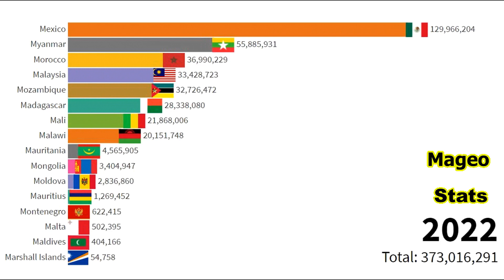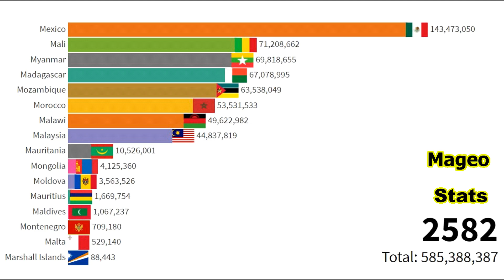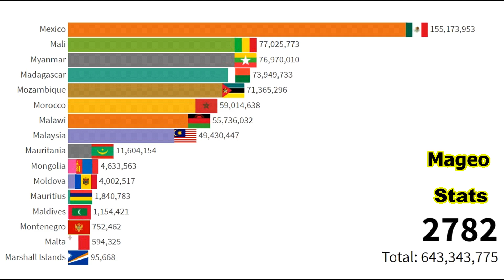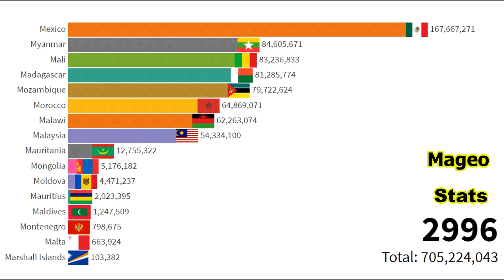Countries by Population That Start with the Letter ,,M''(1800-3000)English Alphabet